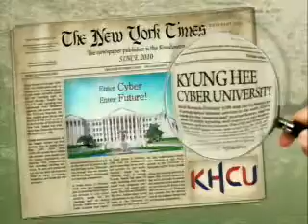[경희사이버대 교양학부 졸업생 평생교육] 1차시 1강 : Hurrah ! “Resume” to pass Job Door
경희사이버대 교양학부 졸업생 평생교육의 1차시 1강 : Hurrah ! “Resume” to pass Job Door 영상입니다.